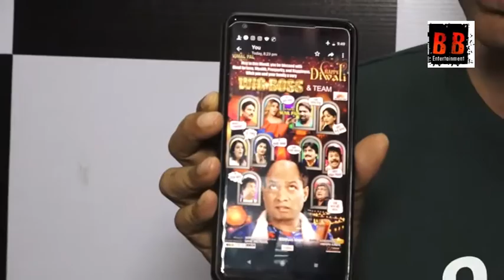Surprise Birthday Bash of Bigboss Marathi fans Smita Gondkar Full Video